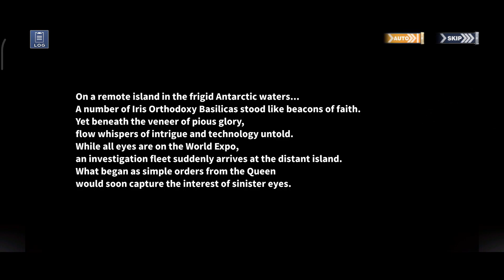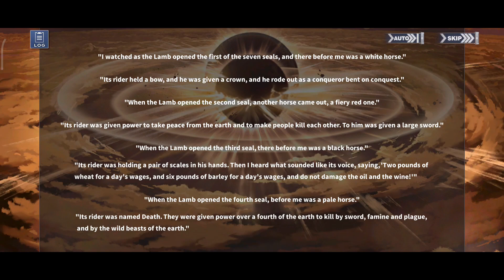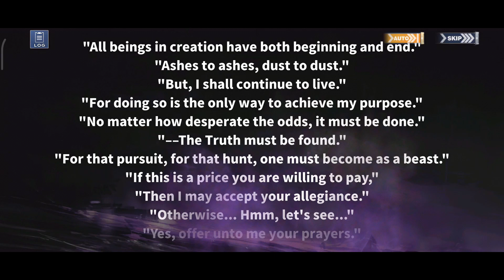[ AZUR LANE ] Revelations of Dust Event (Story Only)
Revelations of Dust is a major Royal Navy-themed event featuring five new shipgirls, including the ninth Ultra Rare ship Implacable.